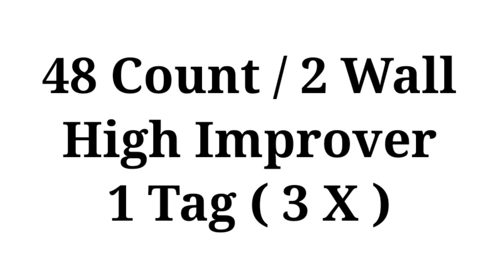Train Wreck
FunBeat Line Dance PIK